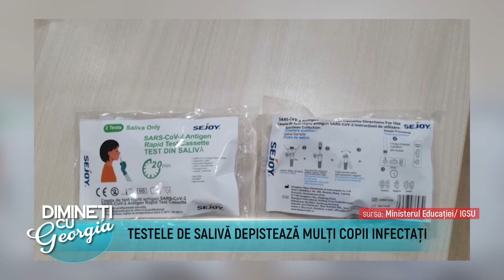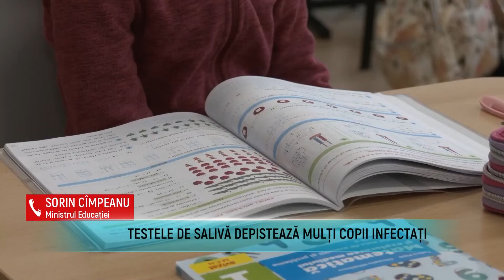Dimineti cu Georgia - Alin Popescu, Sorin Lucaci - 2 Feb 2022 - P2 | MetropolaTV